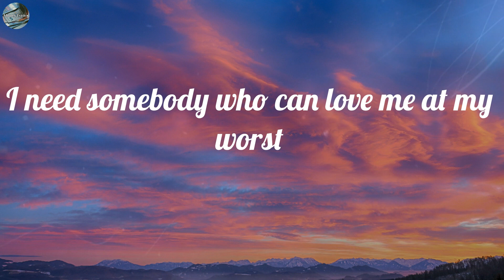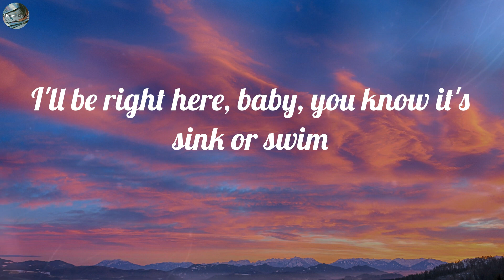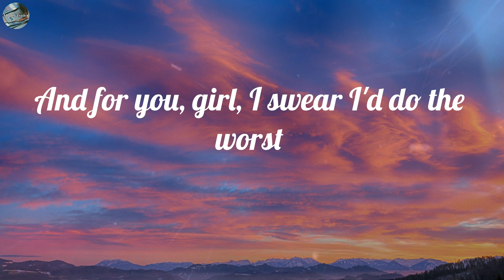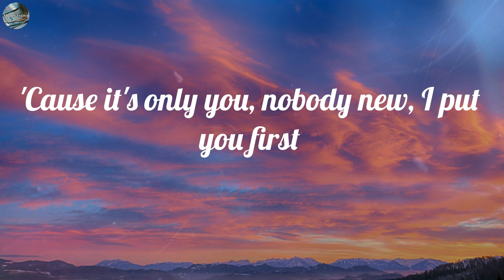Pink Sweat$ - At My Worst (MIX LYRICS) | Money Lyrics